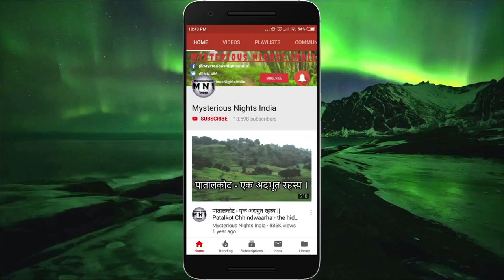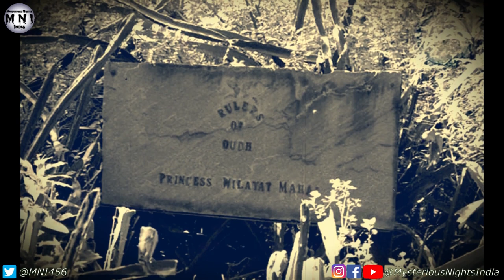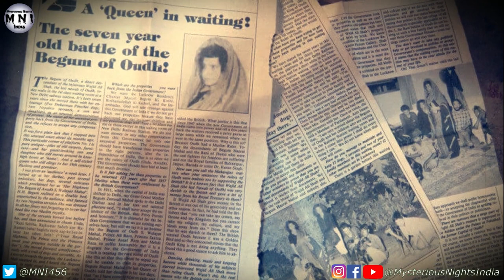Malcha Mahal mystery explained in Hindi | Episode - 105#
In today's video, we will tell you the real story of Malcha Mahal. It is said to be inhabited by a royal family namely Wilayat mahal and her 2 children Ali raza and sakina mahal. Recently,  Prince Ali Raza also passed away.